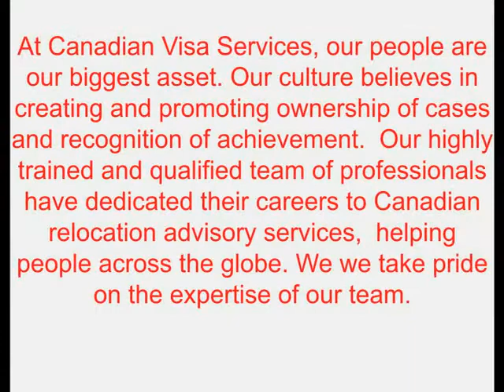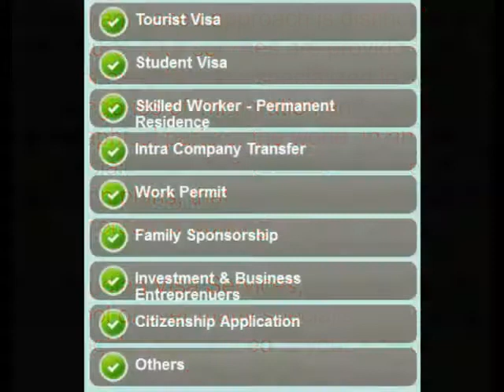Canadian Visa Official Video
The official video of Canadian Visa Services.